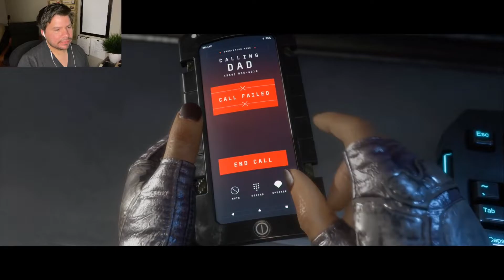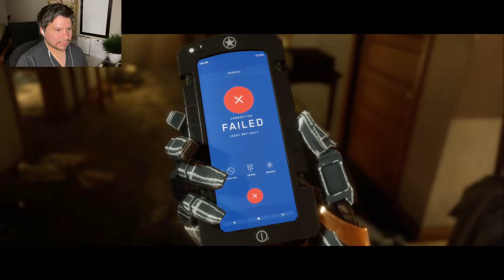Battle of the doppelgangers! | MORTAL KOMBAT 11 | Part 3.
Lets jump on the bandwagon, a week late. BUT SOONER then never. Is this game even about the fighting tournaments anymore? Or just about beating the living heck out of each other?

Genre: Fighting
Publisher:   Warner Bros. Interactive Entertainment
Developer:  NetherRealm Studios, Shiver Entertainment, QLOC
Release Date:  March 2019